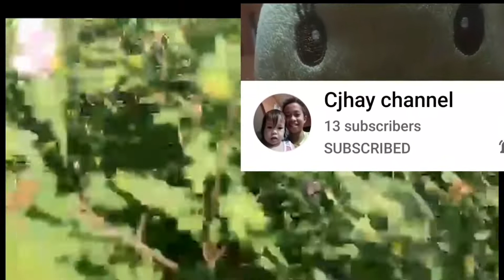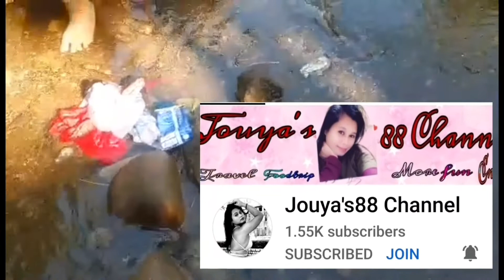FARM VISIT AGAIN + COOK SWEET KAMOTE + SHOUT OUT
FARM WALKING TOUR + MISS RAQUEL COOK SWEET CAMOTE